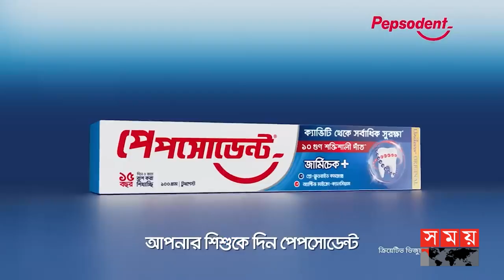হাড্ডাহাড্ডি লড়াইয়ে জমজমাট সিটি করপোরেশন নির্বাচন | City Corporation Election | Somoy TV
Somoy TV: t.ly/Se1z
Somoy TV Bulletin: t.ly/iqIq
Somoy Entertainment: t.ly/3dWC
Somoy Sports: t.ly/iASp
SOMOY TV ISLAMIC: t.ly/zU6a

Somoynews.tv: t.ly/Y7ab
খেলার সময়: t.ly/xJ5H
সময়ের গল্প: t.ly/EW3M
এ সময়ের বাণিজ্য : t.ly/m3ir

Groups:
Somoy TV (Official)✅: t.ly/ajiO
Somoy Entertainment✅: t.ly/8CLh
Somoy Business✅: t.ly/4xaJ